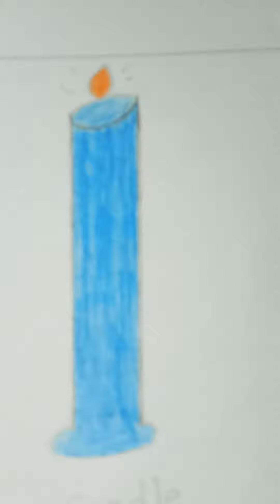মজার সব ড্রয়িং